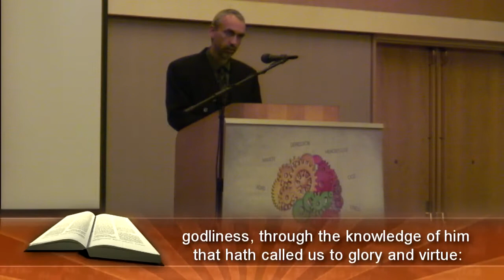MindCure - Eugene Prewitt "How the Mind Works"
MindCure "How the Mind Works"